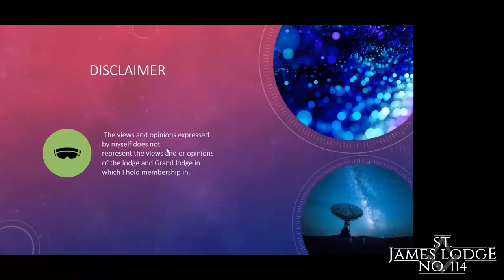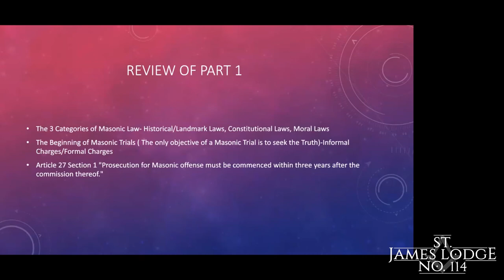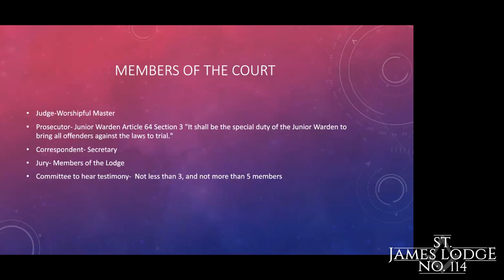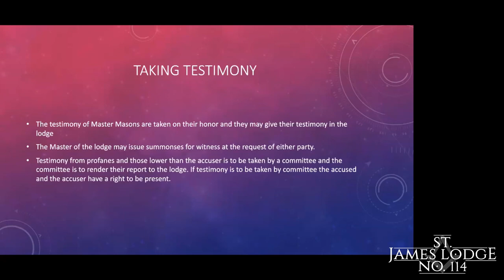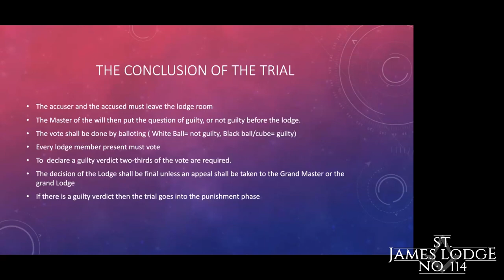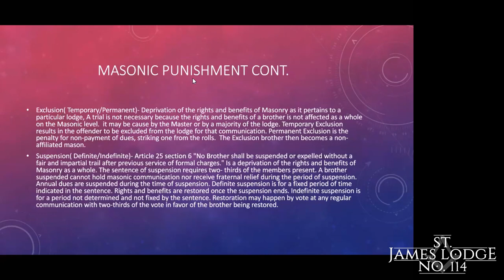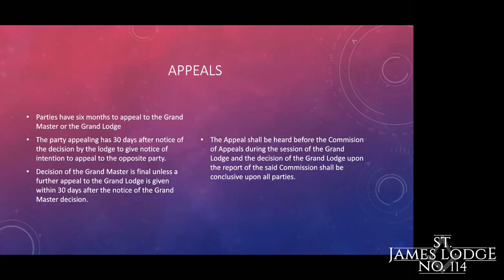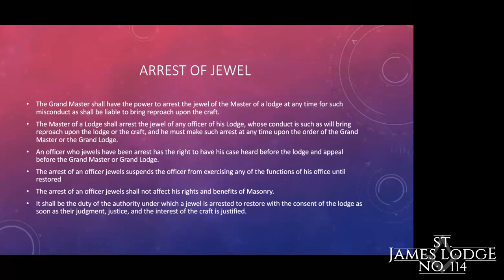Masonic Jurisprudence pt. 2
Brother Justin Turner goes over the 2nd part of Masonic Jurisprudence as a part of St. James Lodge #114 Zoom Lecture Series